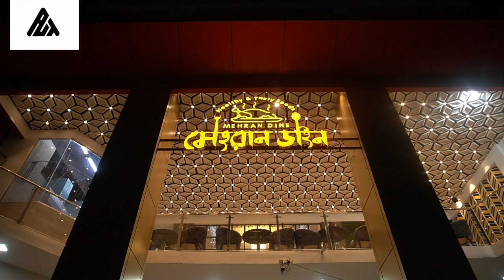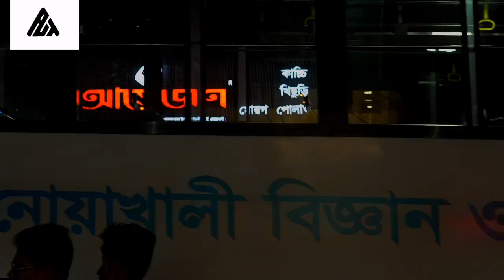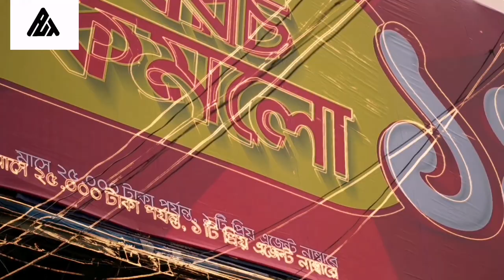Urvan X Noakhali | Bangladesh | Cinematic Video | Part 01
This Cinematic Film Is Created By Me. I'm Always Trying To Do Diffrent To Explore My Hometown Noakhali. & This Is The Part One. More Is Coming InshaAllah.

Drone Coverage By : Rahi Rafsan
You can Follow Him & Contact With Him :-

Location In This Cinematic Video :-
1. Noakhali Super Market
2. Noakhali Zilla School
3. Noakhali Government Girls High School
4. Noakhali Zilla Stadium
5. Noakhali Zilla Mosque
6. Noakhali Chief Judicial Magistrate Court
7. Hotel Skyview, Valentino
8. Noakhali Housing Estate
9. Noakhali DC Office
10. Noakhali Zilla Advocate Court
11. Noakhali Main Road.
12. Noakhali Ptc (Police Training Center)
13. Noakhali Powrobazar
14. Sudharam Model Thana
15. Good heal Hospital
16. Mehrine Dine Resturant
17. Noakhali Zilla Shahid Minar

But Then it's Still More Important Place Had, I can't Explore. But InshaAllah From Another Part I Will Explore The Whole Noakhali.